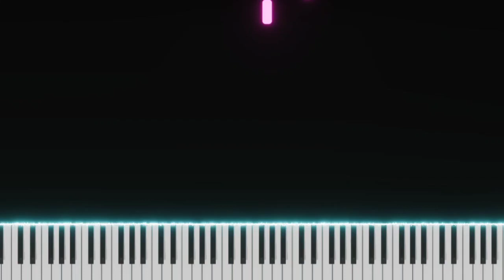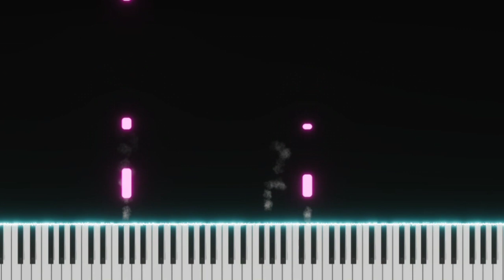Bury a Friend | Billie Eilish | Top American Songs | EASY SLOW Piano Tutorial